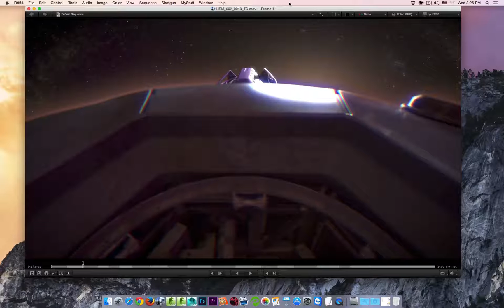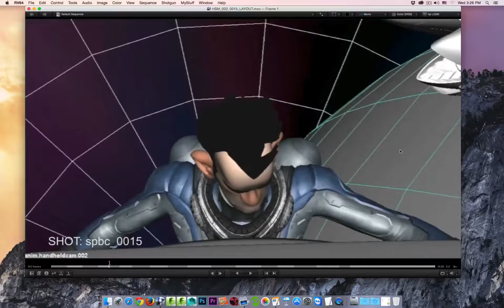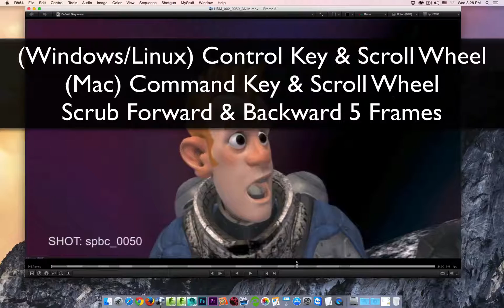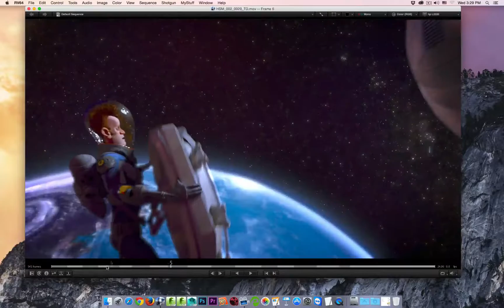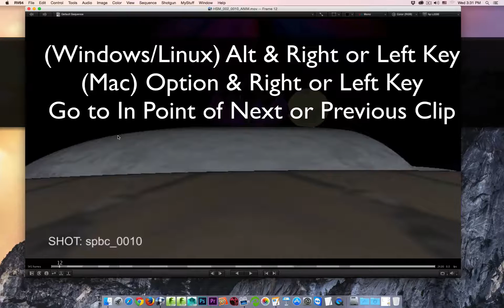Shotgun Software Tip 16: Hotkeys Playback in RV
In this video you’ll learn about: Hot Keys for Playback in RV

The 30 Tips in 30 Days series will help you take your Shotgun skills to the next level, covering everything from hot key shortcuts to powerful workflow enhancements.